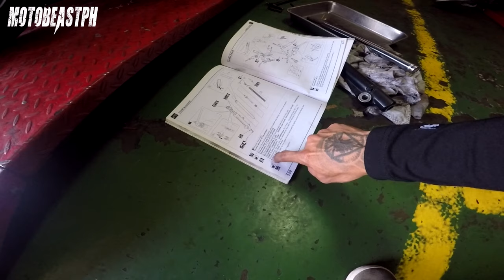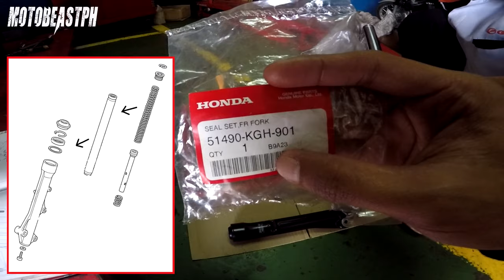Front Fork Oil Replacement | Honda Beat Maintenance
Leaky front fork oil seal replacement. We leave it to the experts, yet again. Enjoy watching!

Gears/Equipments:

RG-07 - Discontinued
Knee Guard: Komine SK-690 CE - Discontinued
Riding Jacket: Komine JK-093 Air Stream M-JKT Cordova - Discontinued

Song: Cruiser
Artist: Magic In The Other
Genre: Jazz & Blues

Song: Arcade
Artist: Lakey Inspired